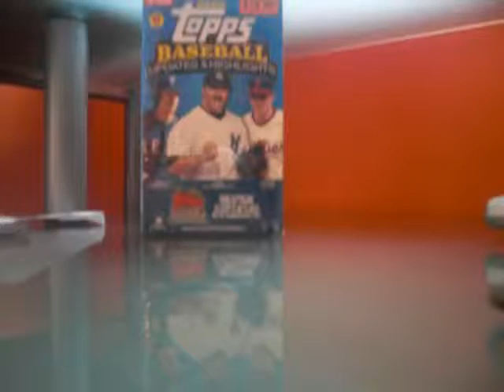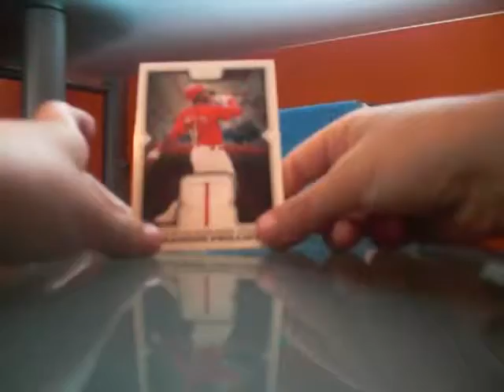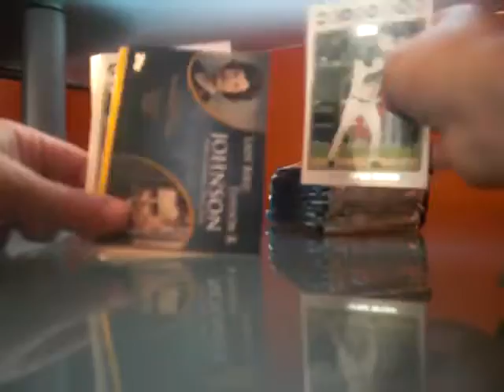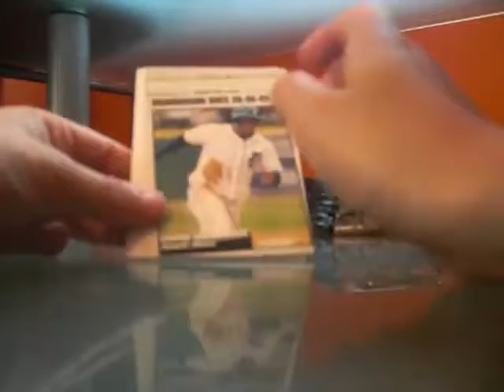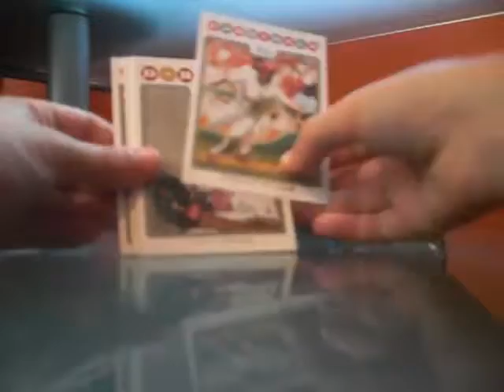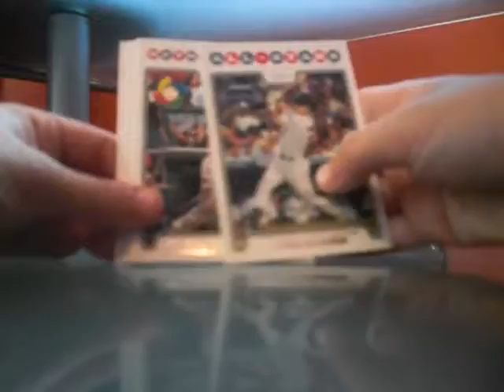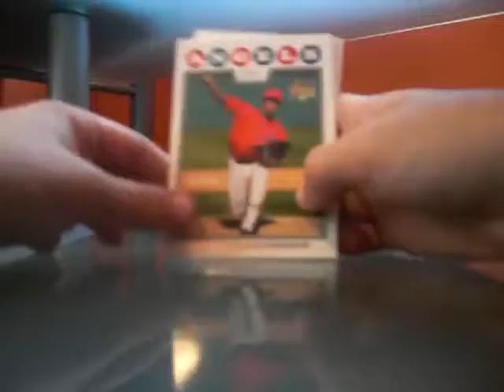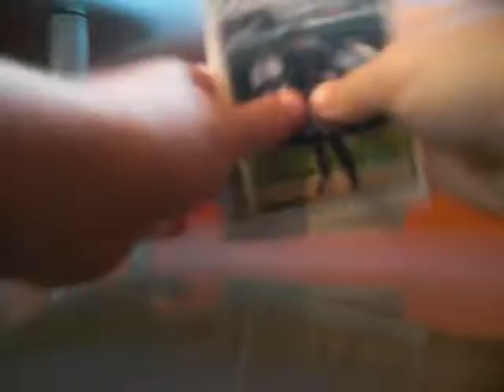2008 Updates and Highlights blaster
i tried a new target-HORRIBLE!!!